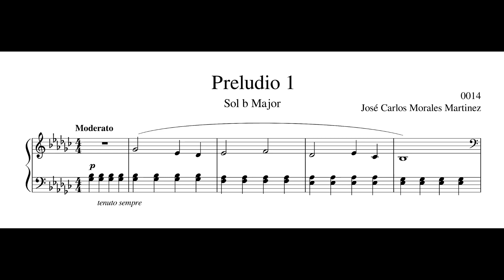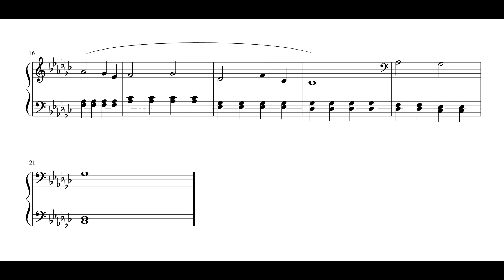Preludio 1 - José Carlos Morales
- Compositor: José Carlos Morales
- Intérprete: José Pablo Montero
- Fecha de grabación: Julio de 2020
Preludio 1 de José Carlos Morales.
El Preludio 1 en sol bemol mayor para piano solo, compuesto en 2020, inaugura la serie de preludios del compositor José Carlos Morales (nacido en 2001).
Es de un carácter dulce, sobre todo en comparación a su obra Aislamiento, con la que está ligada: Aislamiento, una obra de carácter fuerte y tempestuoso, se interpretaría primero en un recital, seguida del Preludio 1, otorgando un final más dulce y optimista. Esto cobra más significado al contextualizarse en el periodo de aislamiento por la pandemia de 2020 en el que fueron escritas las obras.
En palabras del compositor: “Cada día los contagiados y muertos aumentan, pero cada día seguimos luchando para superar esta horrible etapa histórica que nos mantiene atrapados, pero como mexicanos, los que quieren superar esto, tenemos la esperanza de saltar sobre este horrible obstáculo. Sabemos que tenemos un brillo de esperanza”.
La pieza, aunque unipartita, se puede dividir en tres partes según la melodía: del compás 1 al 8, donde la melodía es de un movimiento lento con sólo 4 corcheas; la segunda parte, del compás al 15, tiene un movimiento más rápido, introducido por las 4 corcheas de la parte anterior; por último, del compás 16 hasta el final de la pieza, se regresa al movimiento lento inicial. Cada sección se desarrolla en un registro melódico y tiene una dirección de movimiento, delineando lo que podría denominarse un zigzag.